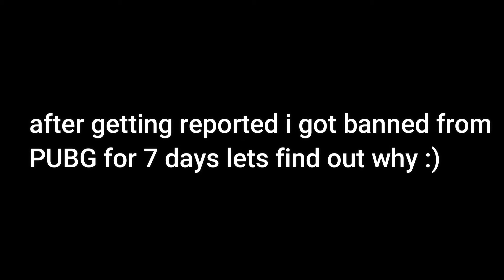i GOT BANNED IN PUBG HIGHLIGHTS#7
💻PC specs

XEON  E3 1270  V3  3.50base  boost 3.90 GHZ = i7 4770

16GB= 4+4+4+4 RAM DDR3 1600 MHZ

GRAPHICS CARD SAPPHIRE NITRO PLUS RX 480 4GB

 (SSD 120GB)+ (250+250=500 GB 2  HDD SATA 3 6GB 7200RPM)

KEYBOARD=BLOODY B3370M MECHANICAL

MOUSE =REDRAGON M609 PHASER

RECORDER INBUILT ADRENALINE 2020

VIDEO BITRATE 40K

IN-GAME SENSITIVITY  =  30 with all scopes
GRAPHICS                    =   very low

if any question or any suggestion for the next video then

                                            (peace out)
Music in this video
Song
Howling
Artist
Cartoon, Asena
AEI (on behalf of NCS); BMI - Broadcast Music Inc., LatinAutorPerf, ASCAP, Featherstone Music (publishing), LatinAutor, and 13 music rights societies